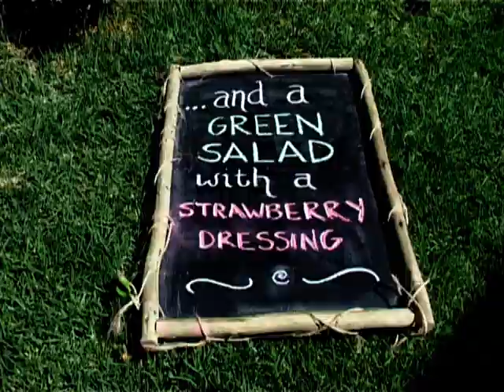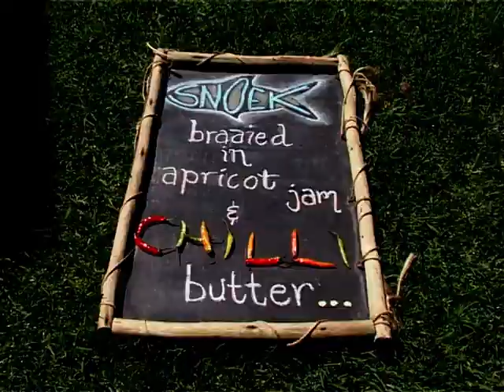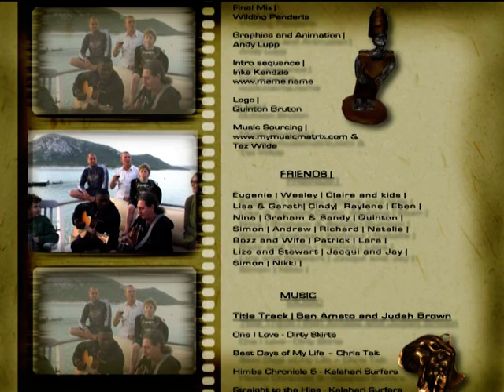Cooked , Season 2, Weekends Away , Episode 2 - House boating, Langebaan Lagoon, West Coast (2007)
South African host Justin Bonello and his motley crew are loading up the combi once again for a second season of Cooked - the cooking, eating, travelling and jolling show.

After the success of the first series, Cooked: Weekends Away is still all about the joy of food shared with friends but this time the troops travel further afield - including to Namibia.

Once again they're out to find fresh, local ingredients and create uncomplicated but tasty dishes.

For Justin, who is a self-trained cook (he is not, he stresses, a 'chef' which he sees as someone more to do with restaurants and reputation than to do with simple enthusiasm for cooking and eating together), this is a chance to build on the knowledge and experience he gained from Season 1.

The journey starts in South Africa. The first four episodes include a relaxing weekend in a Pringle Bay beach house, a houseboat on the Langebaan Lagoon, a boys fishing trip on the Breede River and a stay in the Cedarberg treetops.

Dishes include abalone baked in seaweed, pan-fried mullet, ravioli stuffed with mussels, jaffles (toasted sandwiches), 'drunken' birds and the wonderfully named, Tarzan roast (lamb on a vertical spit).

Then it's away upcountry taking in a river trip with Unite Brothers and Fish River Canyon along the way before crossing the border into the extraordinary landscape of Namibia.

Here they go off the beaten track to the Kolmanskuppe Ghost Town near Luderitz for a seafood poitjie, inland to Klein Aus Vista to check out the feral horses and on to the red dunes of the Sousassvlei for, amongst other things, chicken in a bucket.

Then there's a hot air balloon ride after which Justin cooks and eats his national emblem (that's a springbok).

The season is rounded off with some truly memorable South African places and food including a 'smiley' (a sheep's head) in the vibrant Cape Town township of Gugulethu and strandloper kos (beachcomber food), a prison breakfast and a crab curry on Robben Island.